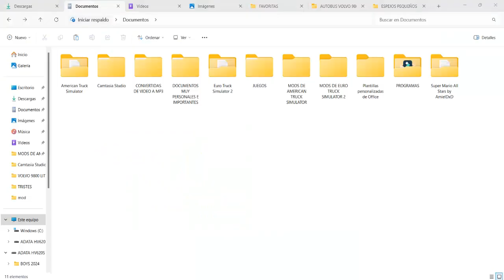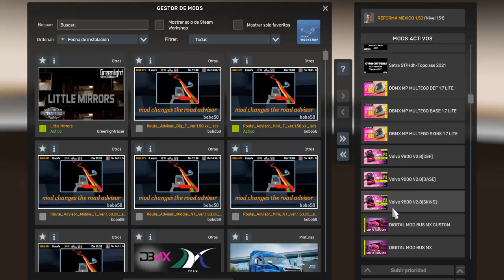ATS/EST2 1.50 | Descarga Bús Tornado Volvo 9800 Lite Gratis DBMX |Skins Mexicanas |SL Potosi-Durango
LINK DE DESCARGA DONDE PUEDES ENCONTRAR EL AUTOBUS VOLVO 9800 LITE CON SKINS MEXICANAS PARA AMERICAN TRUCK SIMULATOR 1.50 Y EURO TRUCK SIMULATOR 1.50

AQUI PUEDES ADQUIRIR LAS EXTENSIONES DEL MAPA REFORMA PARA AMERICAN TRUCK SIMULATOR 1.50

Mod Gratis De Centrales USA Para ATS 1.50 Con Mapa México | Descarga | American Truck Simulator 1.50